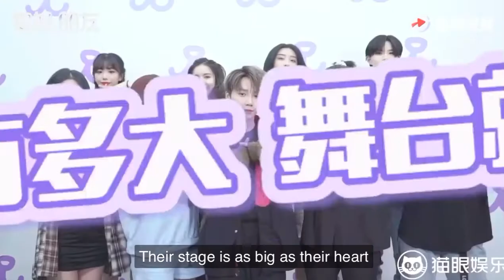The9 interview and Baby yuyan accidentally hit her lips. Haha